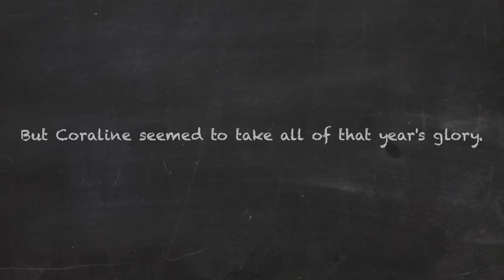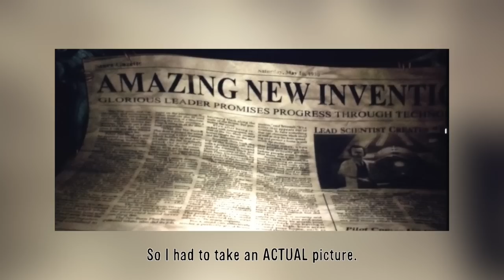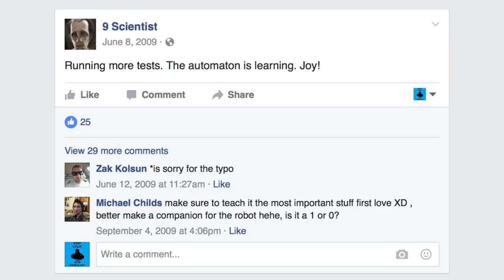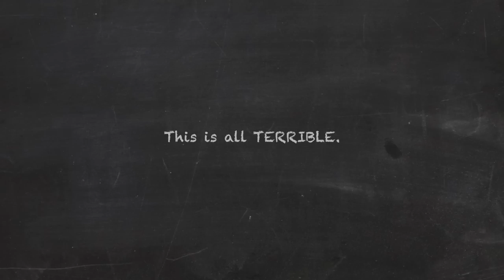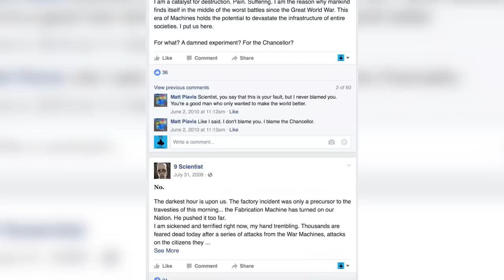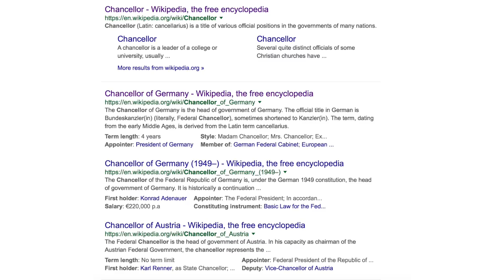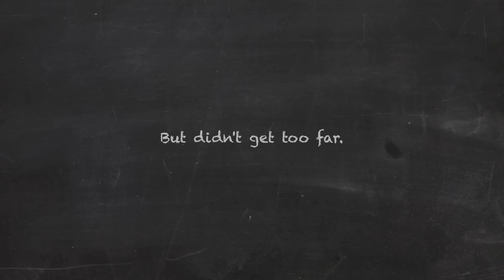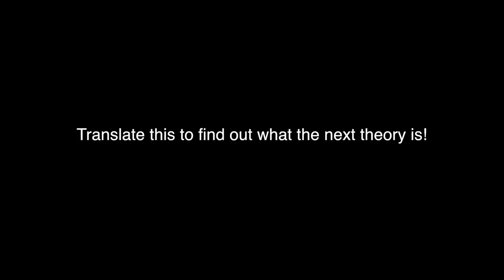NINE THEORY: The Entire Timeline of the Apocalypse!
The 2009 animated movie 9 (nine), is jam packed with an epic backstory full of secrets! And as usual, I am here today, to crack this film wide open, and figure out as much as I can!

NOTE: I realize that this movie was released September 9th 2009. When discussing the posters, I was simply considering the fact that the date might mean more within the movie's universe :D

SONGS USED (IN ORDER):

“Day Of Recon” by Max Surla/Media Right Productions.

“Battle Against Darkrai - Pokemon Mystery Dungeon: Explorers Of Sky” by Nintendo.

“Boss Battle Theme - The Legend Of Zelda: Phantom Hourglass” by Nintendo.

“Bellum Battle Theme - The Legend Of Zelda: Phantom Hourglass” by Nintendo.

“Opening Stargate” by Trevor Demaere.